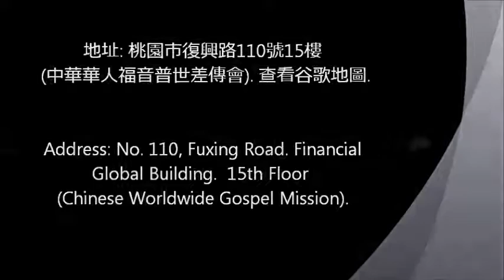TLC 2016 05 29 Anre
Walking in the Supernatural Part 1